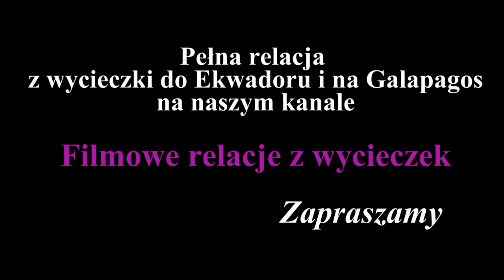Ekwador - Między Cotacachi i Banios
W drodze z Cotacachi do Banios zatrzymaliśmy się w kilku miejscach. Najpierw nad Jeziorem Jambo. Potem na przedmieściu Ambato odwiedziliśmy oryginalny park z fantazyjnie przystrzyżonymi drzewami i krzewami. Krótko pospacerowaliśmy po indiańskim targowisku w Salasaca. Kolejny postój wypadł nam w mieście Pelileo, które dźwignęło się z ruin po trzęsieniu ziemi w 1949 roku. Obserwowaliśmy też ślady wybuchu wulkanu na zboczach rzeki Tambo.